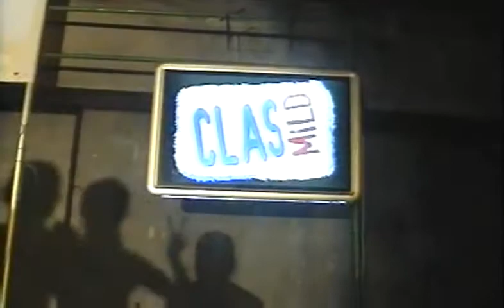JAIL BAND - MADU TIGA